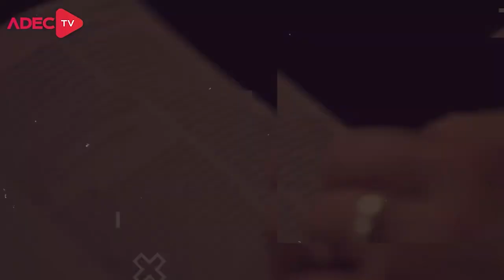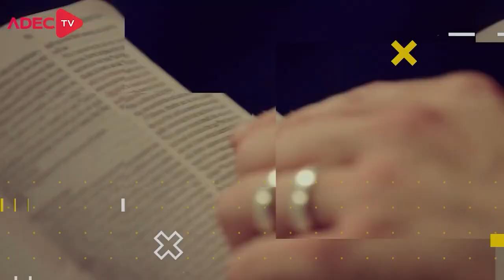LIÇAO 2 - A Atuação do Espírito Santo no Plano da Redenção | LIÇÕES BÍBLICAS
Subsídios para preparação de sua aula de Escola Dominical da Lição 2 - A do Espírito Santo no Plano da Redenção.

No quadro Lições bíblicas de hoje, estudaremos com nossos professores a “Lição 2 – A do Espírito Santo no Plano da Redenção” (1º Trim./2021 - CPAD). Neste 1º trimestre de 2021 estudaremos: O Verdadeiro Pentecostalismo - A Atualidade da Doutrina Bíblica sobre a Atuação do Espírito Santo.